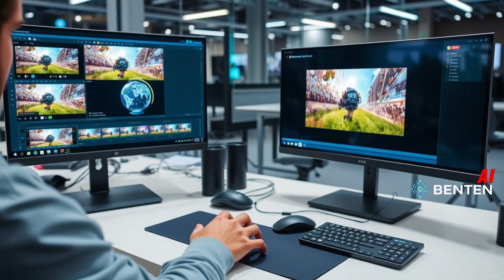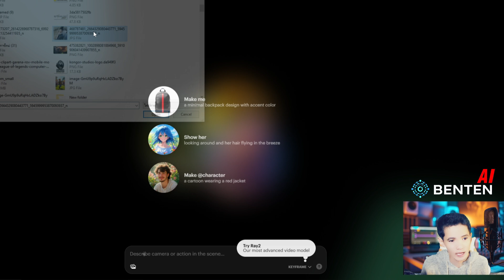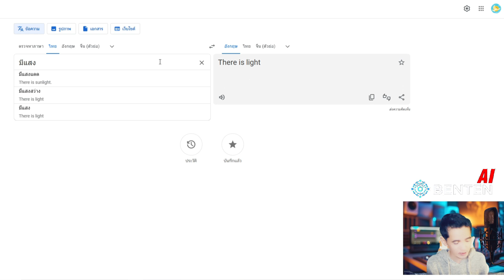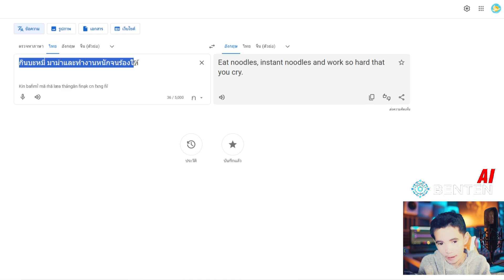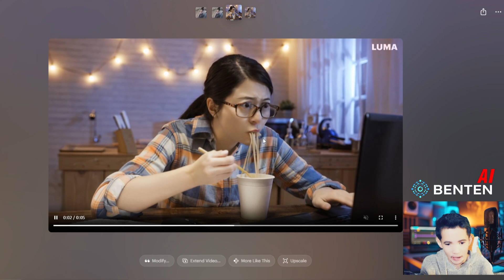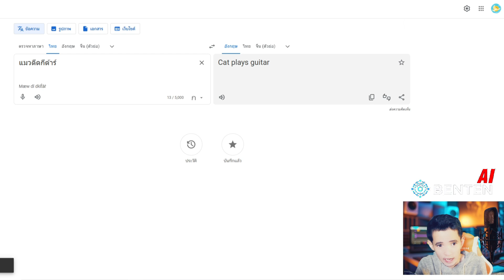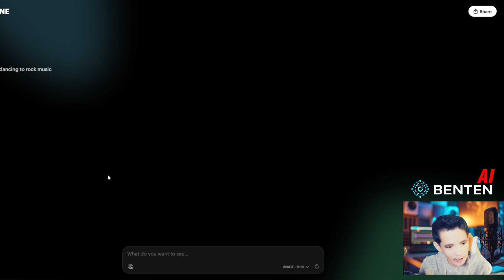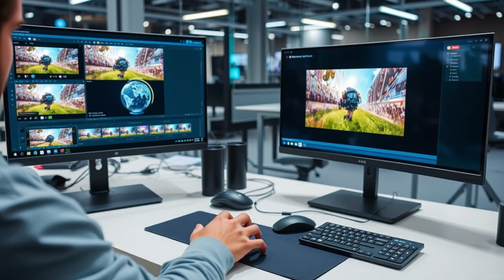มือใหม่หัดใช้Ai สอนทำคลิป VDO ด้วย A.i ใช้ฟรี นำรูปภาพตัวเองมาทำคลิปเคลื่อนไหวได้ด้วย luma ai